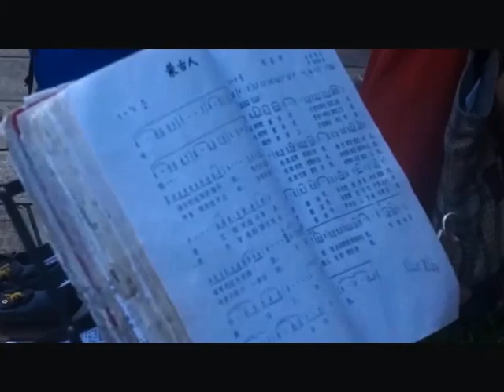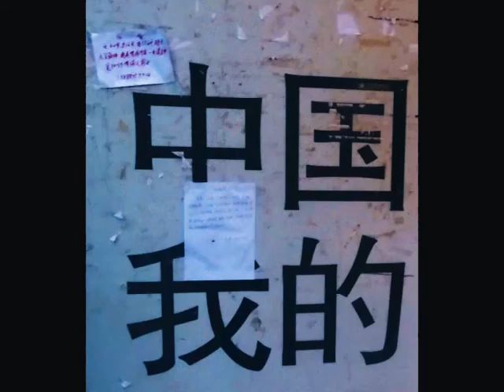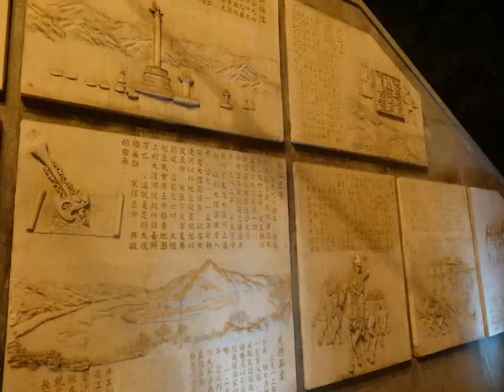VIDEODIARY 26 luglio 2014 arrival in Kunming, the city. VIDEODIARIO giro del mondo 10. My China 227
2024 ottobre 06 - 21:49